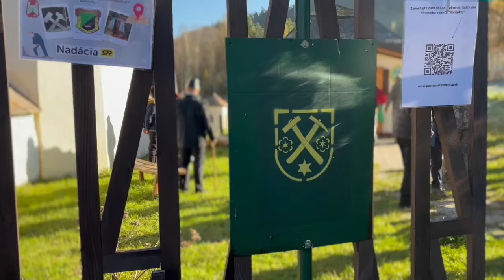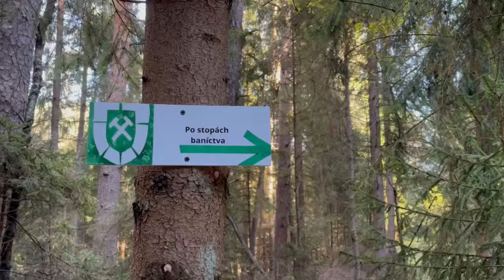Po stopách baníctva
Video z otvorenia náučného chodníka Po stopách baníctva.
Smolník, 19. október 2024.